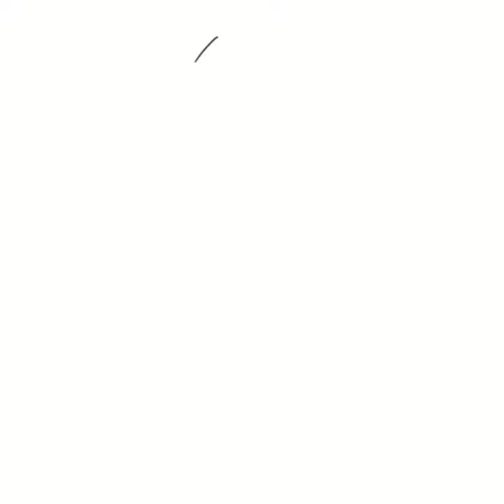【quick painting CLIP STUDIO】FE3H/ Bermadette